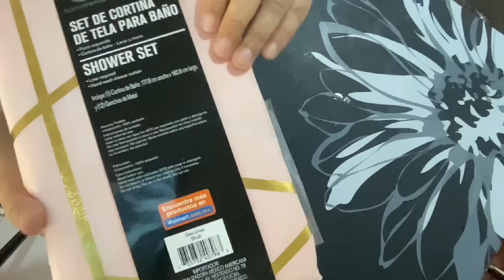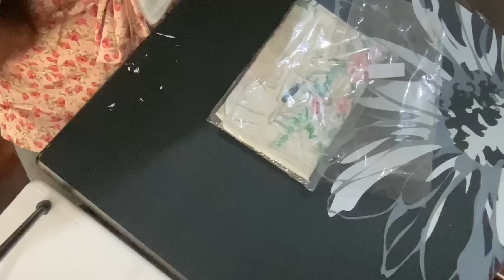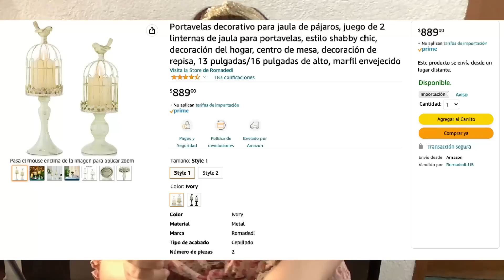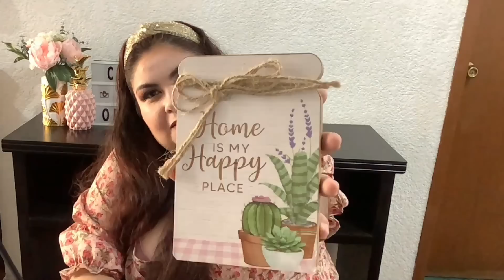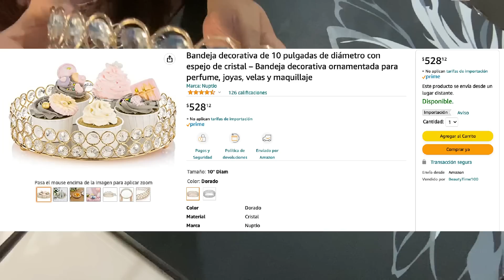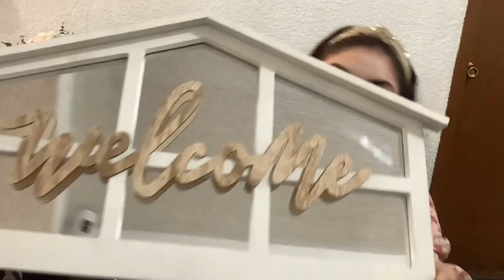🛒🛍️ Decoración para VERANO 2022 | Coppel, Prichos, Walmart, Shein | MEGA HAUL | Crisan Oficial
🛍️ Bandeja metálica en forma de corazón dorado: Charola Decorativa Shine Heart
🛍️ Cuadro en forma de ventana de madera Cuadro Decorativo Its Good

🛍️ Portavelas jaula de pájaros
🛍️ Guirnalda de cuentas de madera
🛍️ Bandeja de cerámica efecto mármol
🛍️ Bandeja de imitación espejo dorada
🛍️ Limones artificiales paquete de 10